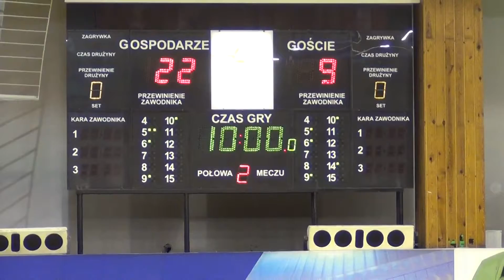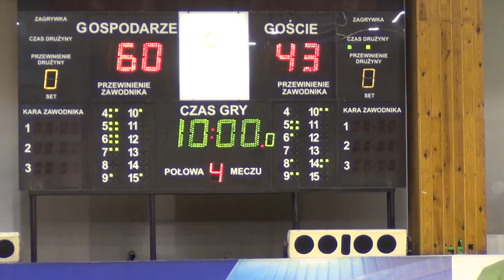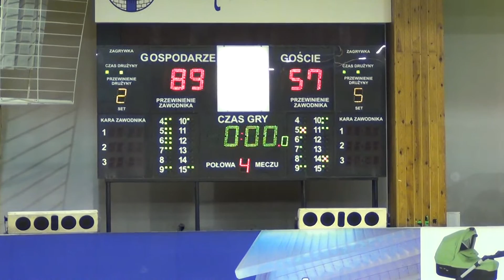AZS Częstochowa - Wisła 2017 03 18 highlights Wojtek